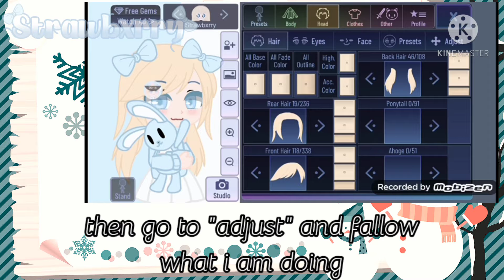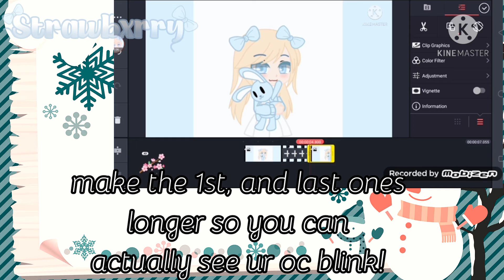Eye blinking TUTORIAL!!|Optional|Read Pinned Comment|Strawbxrry🍓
Join Strawberry Squad 🍓

Sub count:810

Roblox:85bless
Roblox Other Account:Strawbxrry135

Bai Strawberries! :3